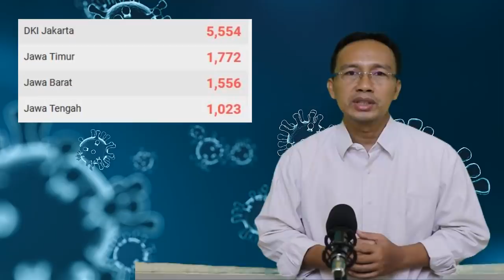RAKYAT MAKIN AMBYAR, IURAN BPJS KESEHATAN DINAIKAN LAGI OLEH PEMERINTAH JOKOWI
Lagi dan lagi. Rakyat makin ambyarrr..
Iuran Badan Penyelenggara Jaminan Sosial (BPJS) Kesehatan kelas I dan II kembali dinaikkan oleh Presiden Jokowi. Hal ini tertuang dalam Perpres Nomor 64 Tahun 2020 tentang Perubahan Kedua Atas Perpres Nomor 82 Tahun 2018 tentang Jaminan Kesehatan. Apa Pendapat dari teman-teman dengan kenaikan iuran BPJS mulai 1 juli 2020 ini ? Padahal saat ini Lagi Pandemi Corona dan banyak PHK, Pengusaha banyak gulung tikar.